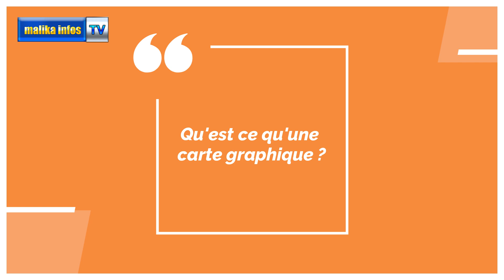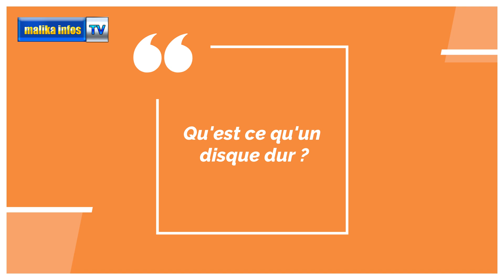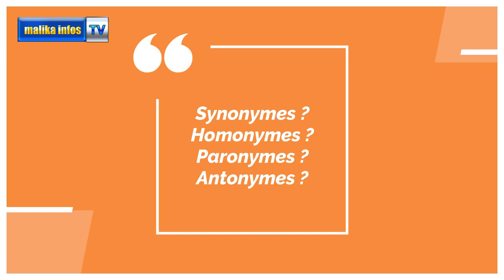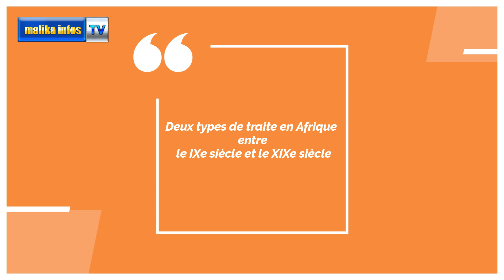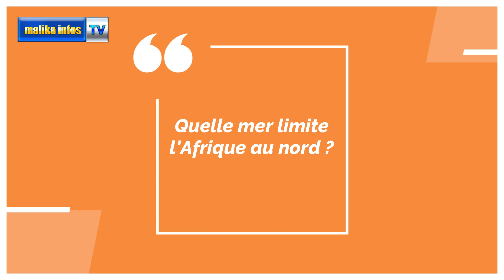SAMA SCHOOL - Cours Saint Vallier de Malika #3